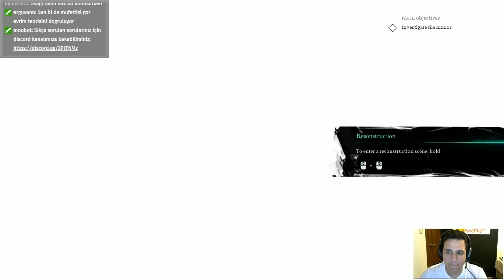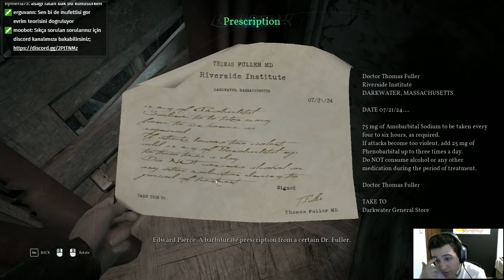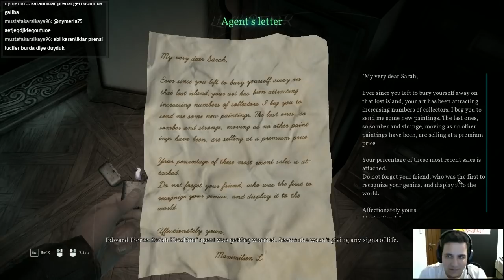#2 Acayip kasaba || Call of Cthulhu - Türkçe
Multiplayerlara katılmak için veya bizimle sohbet etmek için Facebook sayfasına ve Discord kanılımıza katılın!